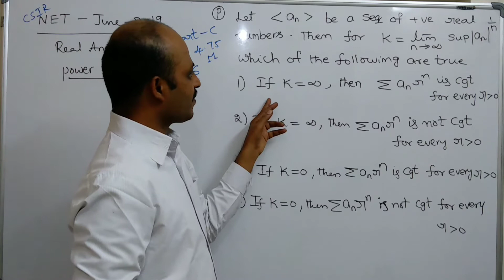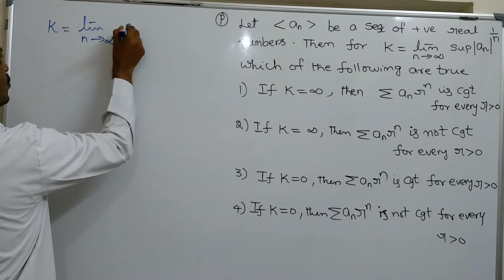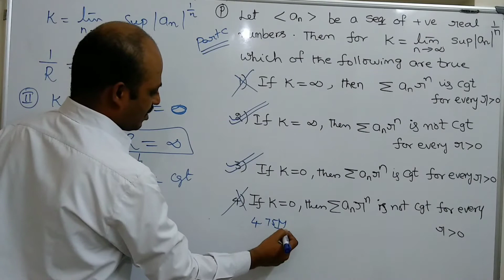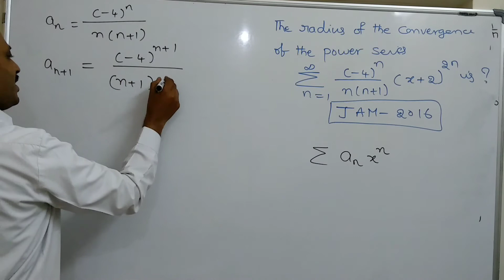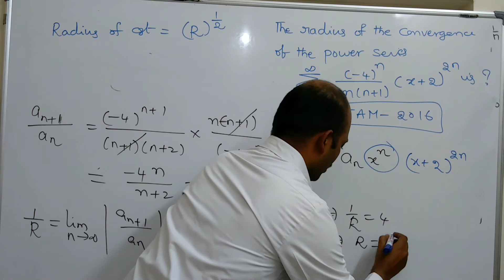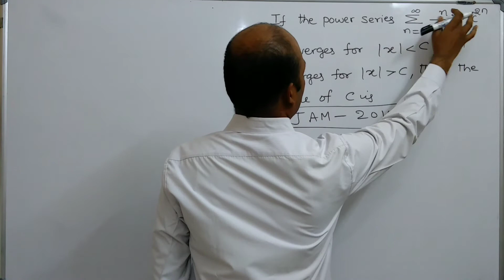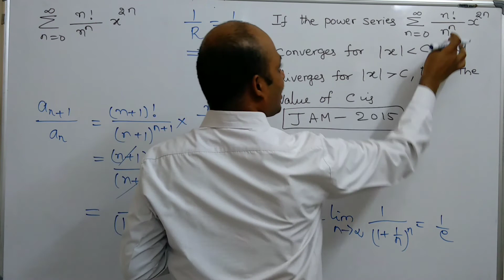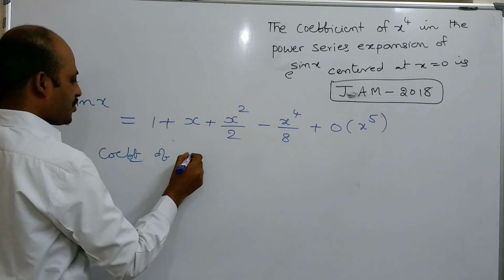Real Analysis-Power Series-Class-6